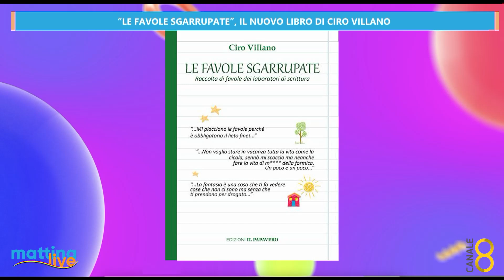"Le favole sgarrupate", il nuovo libro di Ciro Villano - MattinaLive 04/11/2023